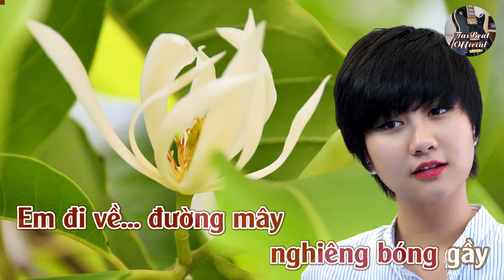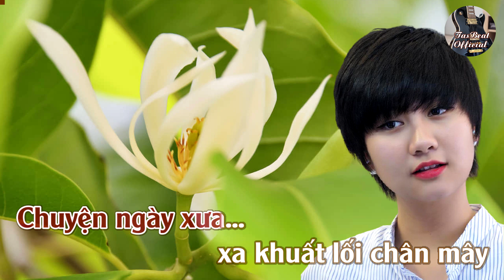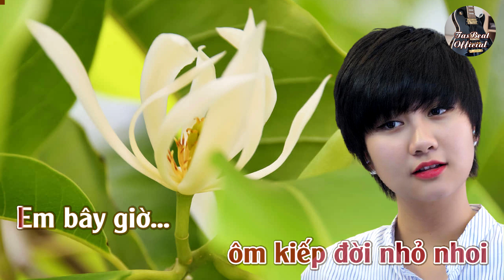Karaoke Như Thoáng Mơ Phai Tone Nữ Trầm | TAS BEAT